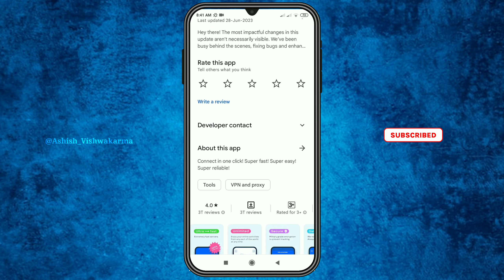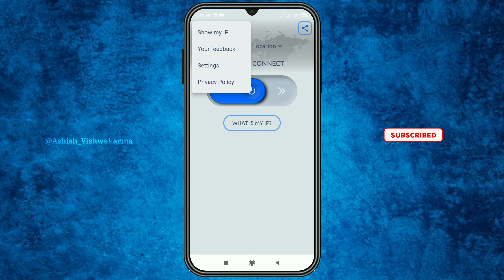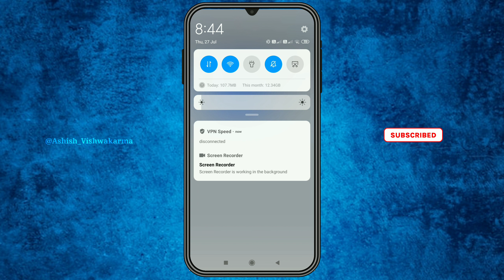Speed Vpn App | How to use speed vpn app | speed vpn kaise use kare